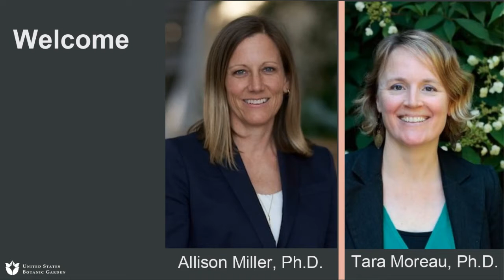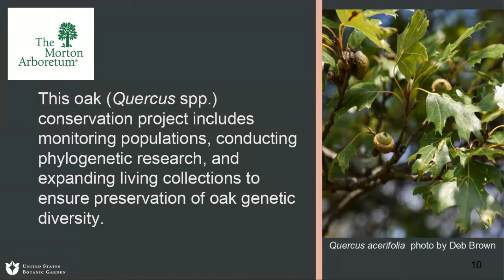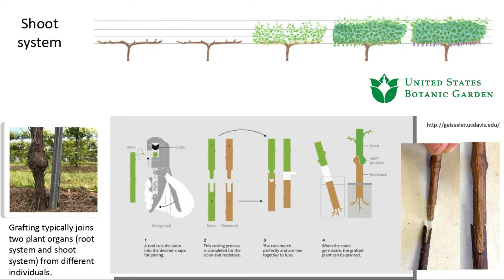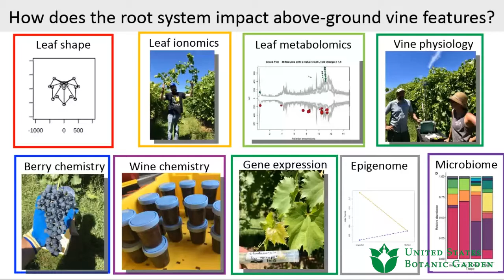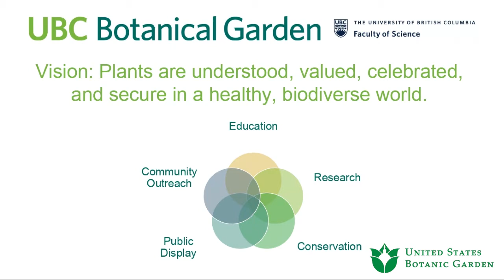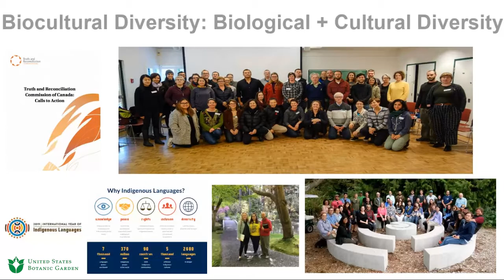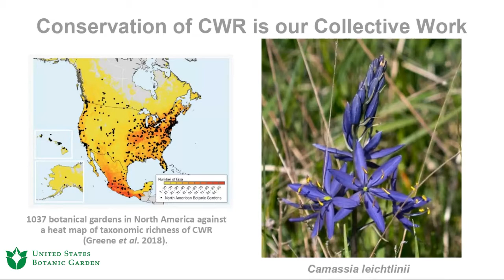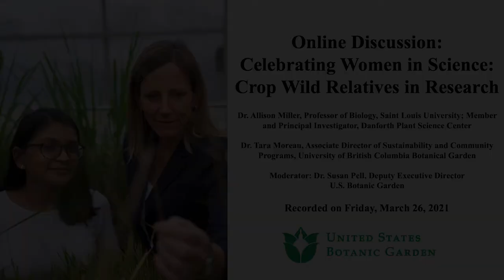Celebrating Women in Science: Crop Wild Relatives in Research (Online Panel)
Join a conversation about the work of two scientists researching crops and their wild relatives, as we celebrate women in science during Women’s History Month. Plant science research helps identify solutions to feed a growing world population and address agricultural contributions to climate change. Allison will discuss her research on perennial crops and their wild relatives including American native grapes, their importance for the wine industry, and her lab’s efforts to identify wild plants that have the greatest potential for sustainable agriculture. Tara will share her work combining crop wild relatives, public education, and agricultural research to address climate change and sustainability issues.

Presenters:
* Dr. Allison Miller, Professor of Biology, Saint Louis University; Member and Principal Investigator, Danforth Plant Science Center;
* Dr. Tara Moreau, Associate Director of Sustainability and Community Programs, University of British Columbia Botanical Garden.
* Moderator - Dr. Susan Pell, Deputy Executive Director, U.S. Botanic Garden

This program was recorded on Friday, March 26, 2021.